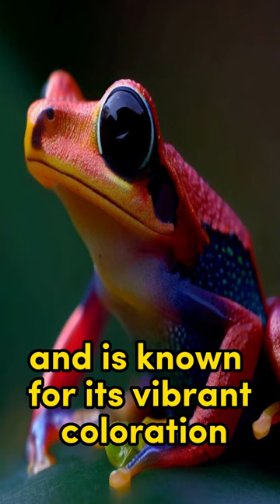Angolanreedfrog snake rare green yellow trend red black short youtubeshort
Top 10 Rare Snakes Raresnakes #10
Blue-eyedleucisticpython
Black-headedpython
Sumatranshort-tailedpython
red-tailedgreenratsnake
Black-neckedspittingcobra
Black-headedbushmaster
Madagascarleaf-nosedsnake
Red-headedkrait
Black-tailedcribo
Meraukeblue-tonguedskink
Red-tailedboaconstrictor
Yellow-tailedcribo
White-lippedpython
Incahog-nosedsnake
Trans-Pecosratsnake
Californiared-sidedgartersnake
White-lippedtreeviper
Yellow-lippedseakrait
CentralAmerican coralsnake
Africanegg-eatingsnake
Black-headedpython
Long-nosedsnake
Black-headedcatsnake
Quill-tailedsnake
Sumatranshort-tailedpython
Yellow-blotchedpalm-pitviper
Cat-eyedsnake
Mossyleaf-tailed snake
red-tailedgreenratsnake
Satanicleaf-tailedgecko
Temminck'sground boa
Yellow-belliedseasnake
Blue-eyedleucisticpython
Black-headedpython